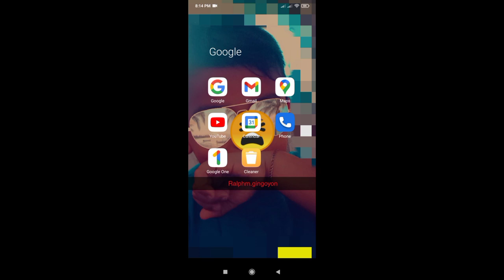Payment Account Cancelled | One Of Your Payment Account was Cancelled | Tagalog Tuturial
payment account cancelled?
TAGALOG tuturial
Nanganganib ba channel
bakit cancelle adsense